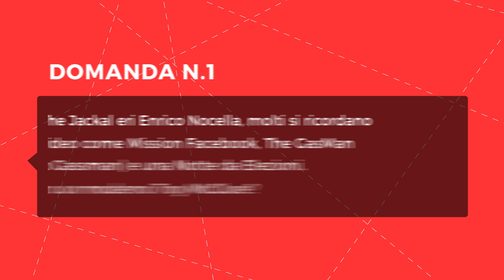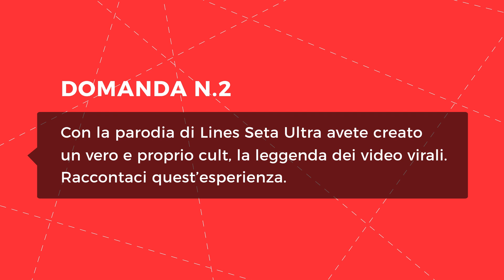Enrico Nocella: l’ex The Jackal si racconta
NewStarsNews, il mondo visto con gli occhi delle webstars